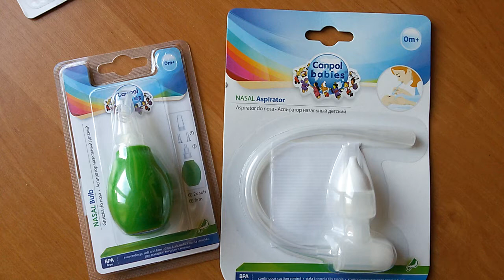Аспиратор для носа Канпол от Astel.by